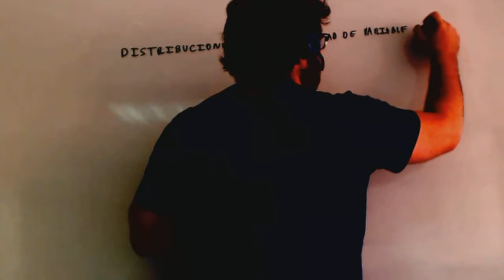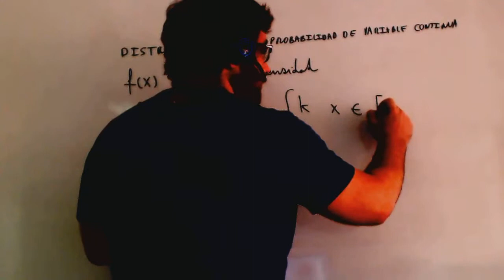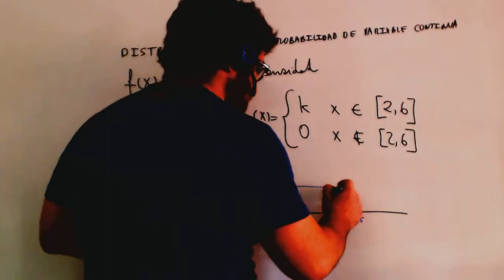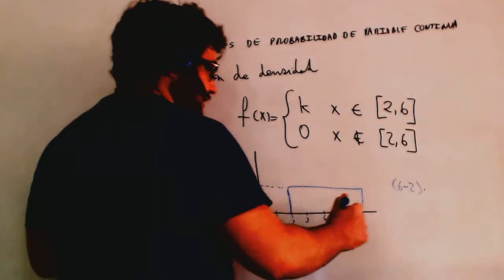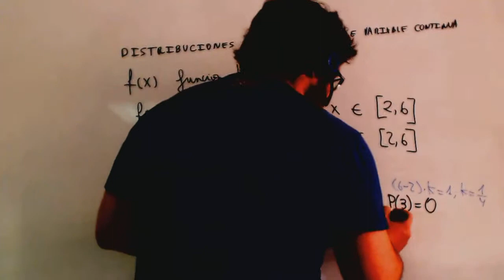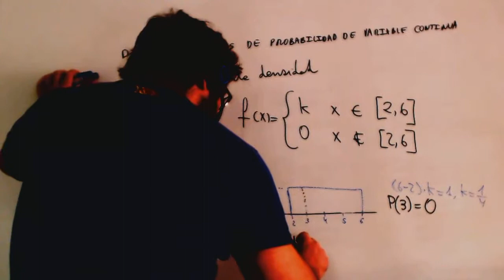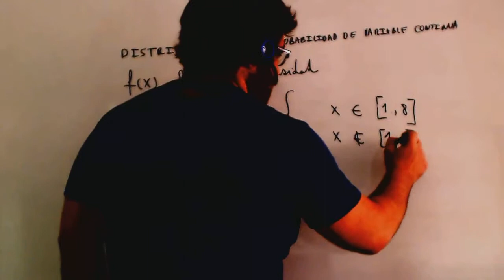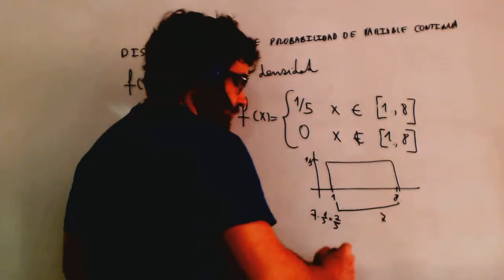Funcion de densidad horizontal Matematicas 1º Bachillerato Academia Usero Estepona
Funcion de densidad horizontal Matematicas 1º Bachillerato
Distribucion de probabilidad